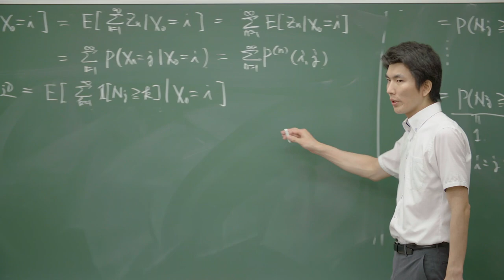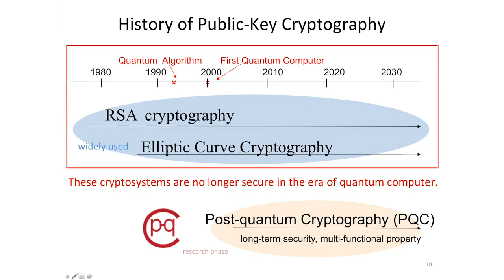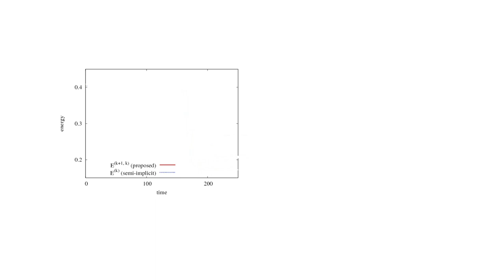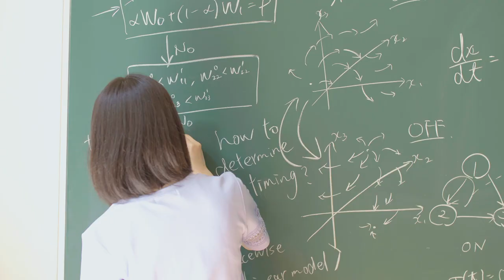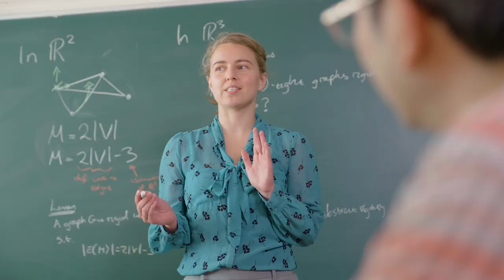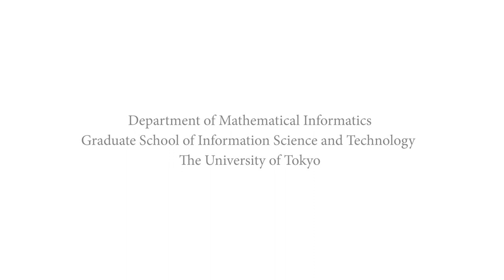Mathematical Informatics at the University of Tokyo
Department of Mathematical Informatics, Graduate School of Information Science and Technology, The University of Tokyo.

The Department of Mathematical Informatics has a long history of
providing research and education in mathematical engineering.
Our aim is not only to apply existing mathematics to solve practical problems,
but also to create new theories and methods inspired by these problems.
To pursue this aim, one has to acquire three skills. A rigorous understanding
of mathematics, a deep understanding of the field of application,
and the ability to model real-world practical problems mathematically.
As such, our undergraduate program is designed to provide students with
various opportunities to study not only mathematics and computer science,
but also physics and engineering. This varied program is delivered

As an engineer, one has to be confident using any branch of mathematics necessary.
This is why our program does not focus on any particular area in mathematics, but
instead teaches a wide range of topics, including abstract algebra, general topology,
and functional analysis. The research activity of our faculty members and
graduate students reflects this diverse background, with leading publications in
cryptography, data structure, numerical analysis, statistics, optimization,
machine learning, mathematical biology, and computational linguistics. We hope to
serve as a good model of research-oriented education in applied mathematics.